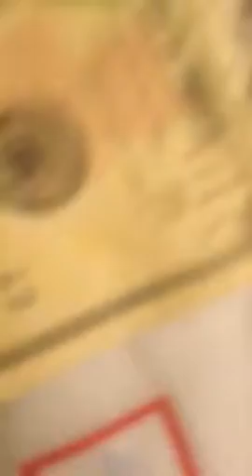Ssb p1 eating a burritto